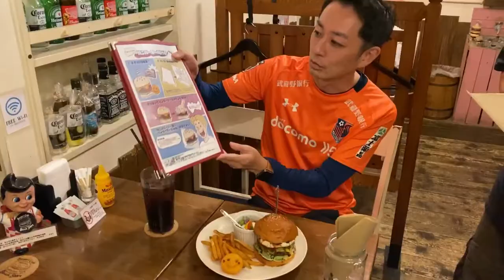大宮アルディージャホームタウン飲食店紹介 〜 Burger's Cafe Beach Story編〜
アルディのTwitterで始まった新企画「アルディの街さんぽ」の連動企画！新型コロナウイルスの影響で大宮の街のお店も大きな影響を受けています。これまでアルディージャを応援してきてくれた大宮の街の皆さんに元気をお届したい！そんな企画です。
明治安田生命J2リーグ第32節 大宮アルディージャvsヴァンフォーレ甲府では、大宮タカシマヤ近くのハンバーガー専門店「Burger's Cafe Beach Story(ビーチストーリー)」さんをご紹介☆100%国産牛のボリューミーなグルメバーガーを食リポ！

★橙広場オンデマンド：ホームゲーム開催日に更新